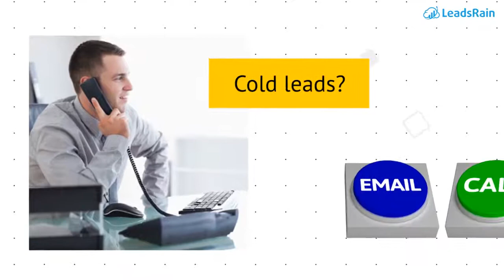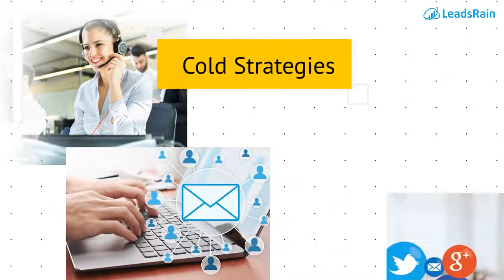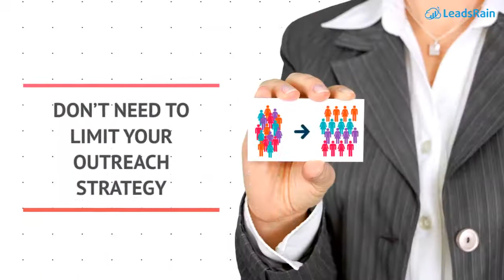Cold Email vs Cold Calling: Which one to elect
Call or Email is always a dilemma when you are thinking of reaching your cold leads. Choosing anyone for outreach is a smart decision to make, that works better in which situation.